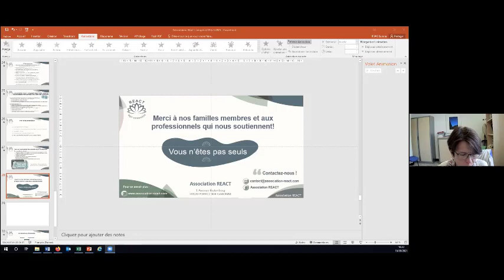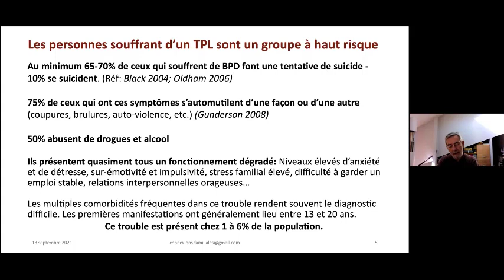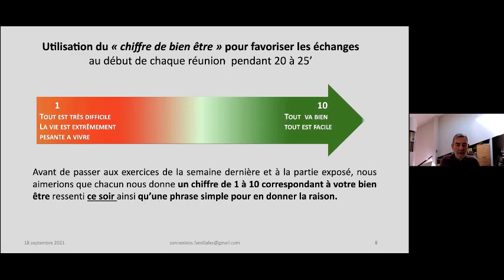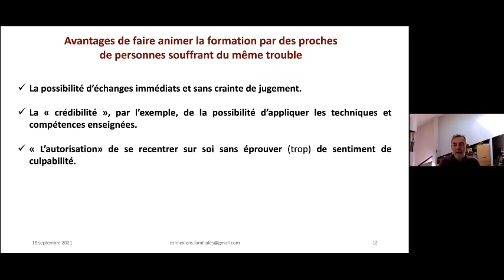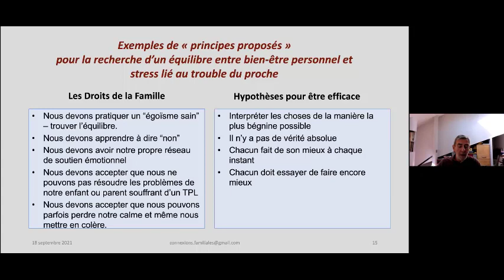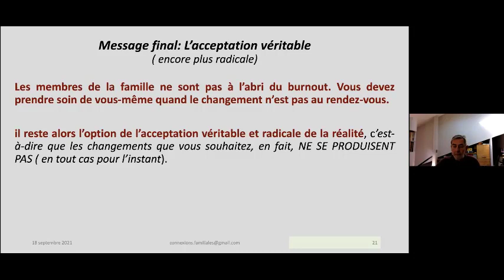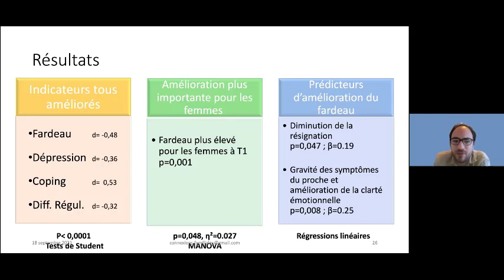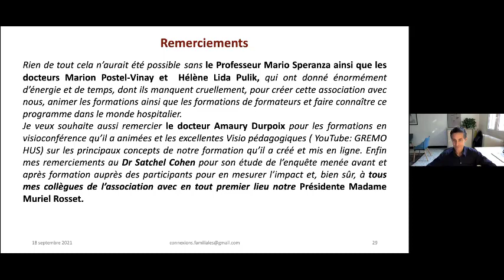Congrès AEPEA 17 et 18 sept 2021 - Nouvelles collaborations associations et pédopsychiatres Partie 2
Connexions Familiales est intervenu lors du dernier congrès international de l’Association Européenne de Psychopathologie de l’enfant et de l’Adolescent (AEPA), les 17 et 18 septembre 2021.

La manière de concevoir le rôle de la famille dans la prise en charge des difficultés émotionnelles ou comportementales de  l’enfant ou de l’adolescent a beaucoup évolué au fil du temps. Aujourd’hui la position ancienne et désormais abandonnée qui a pu être perçue comme une injuste responsabilisation voire une culpabilisation des parents dans la genèse des troubles, fait place à une perspective nouvelle, à une démarche collaborative, voire partenariale, qui conçoit les parents non seulement comme des interlocuteurs privilégiés avec une expertise spécifique sur le patient, mais encore plus comme des principaux vecteurs du changement.

Dans cette perspective, notre association est intervenue aux côtés de l’association REACT dans un Symposia consacré aux nouveaux modes de collaboration entre associations de familles et pédopsychiatrie. Plusieurs membres de l’association, psychiatres et proches bénévoles, sont venus présenter le programme et illustrer par les résultats d’une étude d’impact menée sur les proches de patients souffrant d’un trouble de personnalité borderline combien la formation les a aidé à  rompre l’isolement, mieux vivre, comprendre et aider leur proche.

Partie 2 : L’alliance entre des médecins et des parents pour aider les proches de patients avec une dysrégulation émotionnelle à rompre l’isolement, mieux vivre, comprendre et aider leur proche. Par l’association Connexions Familiales (Versailles) : Bernard Le Mercier (parent et formateur), Hélène Lida-Pulik (psychiatre Centre Hospitalier de Versailles et Maison de Adolescents), Amaury Durpoix (Interne en pédopsychiatrie), Satchel Cohen (Interne en pédopsychiatrie), Mario Speranza (Professeur de psychiatrie de l’enfant et de l’adolescent à Versailles).

Source : Congrès International Association Européenne de Psychopathologie de l’Enfant et de l’Adolescent (AEPEA)
En partenariat avec la Société Française de Psychiatrie de l’Enfant et de l’Adolescent et Disciplines Associées (SFPEADA) et l’association AFREPSY